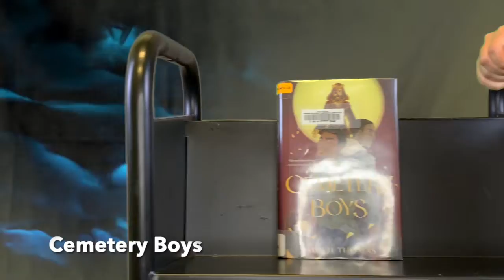If you like Stranger Things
Hungry for more Stranger Things? Need something to fill the void until Season 4 Volume 2 drops on Netflix? Here are few creepy books to read while you wait.